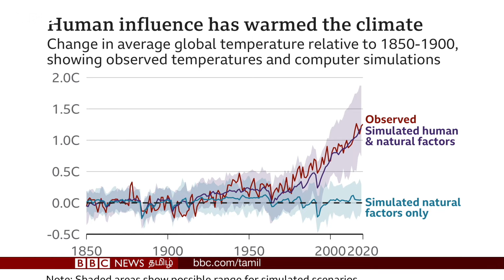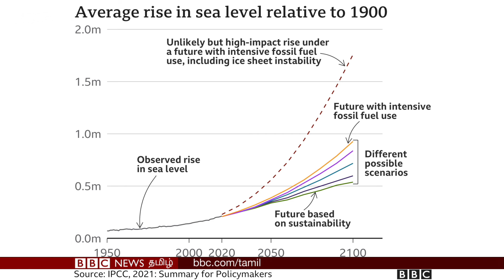TamilNaduக்கு அச்சுறுத்தல்; IPCC Report-ஐ வைத்து NASA வெளியிட்ட தகவல் | Climate Change | Chennai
Climate Change: தமிழ்நாடு தப்பிக்க முடியாது; IPCC Report-ஐ வைத்து NASA வெளியிட்ட தகவல்